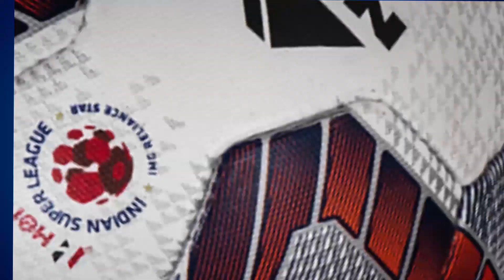Rapid Fire Ft. Lucian Goian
On-field or off-field, Apun ka wall Lucian Goian always has an answer for every challenge. 💪🏻

Don’t believe us❓See it for yourself in this rapid-fire episode.📹